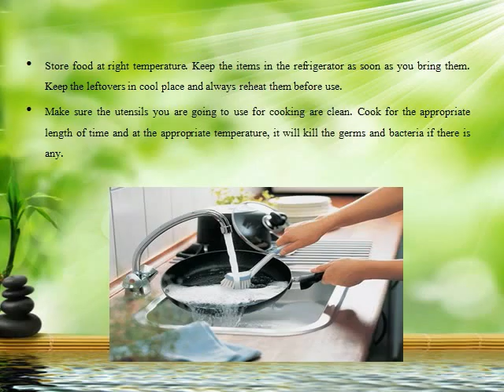Food Safety Guidance Taking Care of Your Health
Sometimes rotten food items can cause illness. Even the healthiest of eaters sometimes have issues with food. The good news is you can avoid a lot of these problems with careful handling of food and a little knowledge about preparation. Follow the basic guidance to prepare and eat safe quality food. It’s also necessary to pay attention while buying food items. Check whether the manufacturer or the producer has proper food safety system installed with verified HACCP and SQF certification. If you are looking for the one, today!